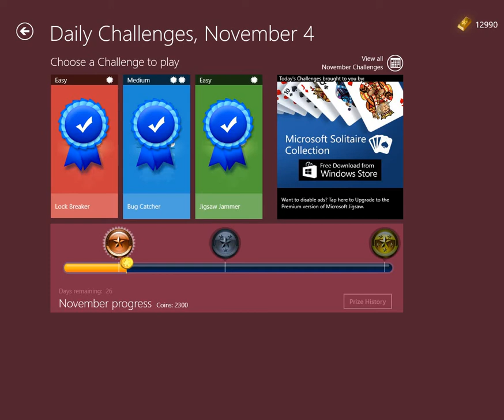I got my first Badge in The 4th of November Microsoft Jigsaw Daily Challenge